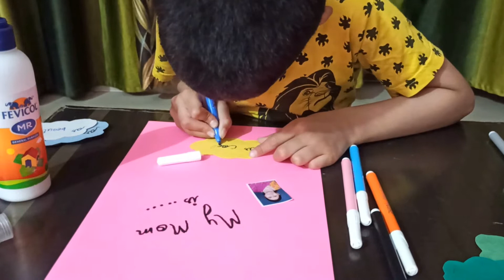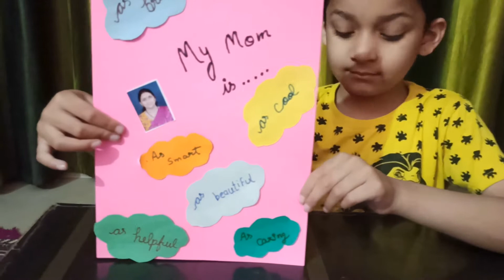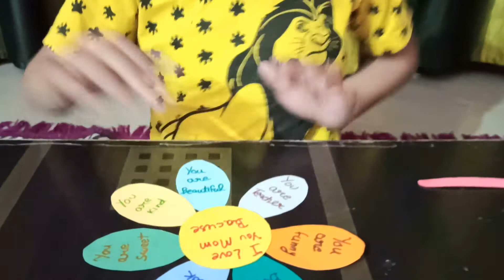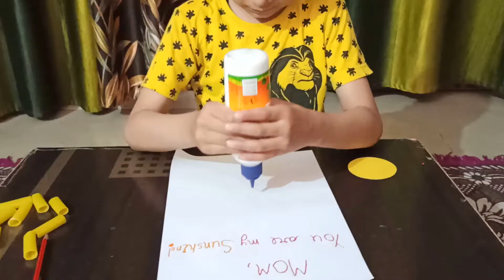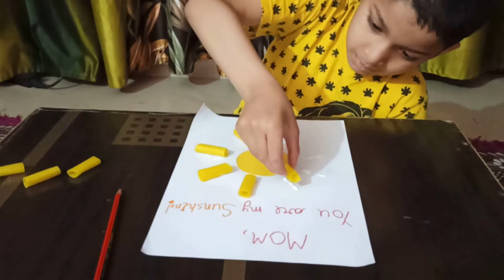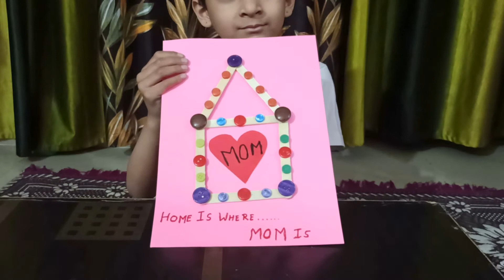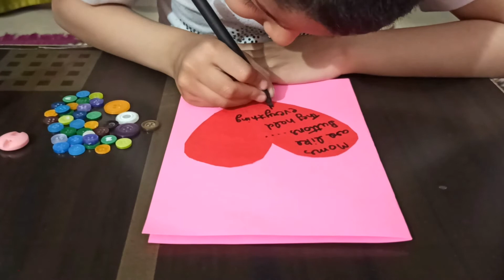5 DIY Mother's Day Beautiful Greeting Cards Make By Kalp Bhadauriya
Hello friends, today we are going to show you 5- DIY Amazing Mother's Day Gift Ideas.